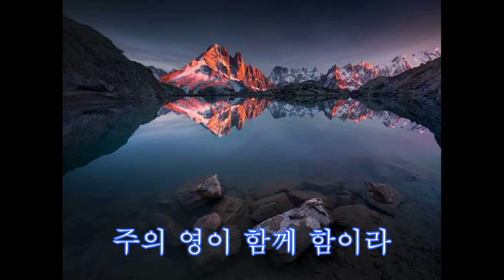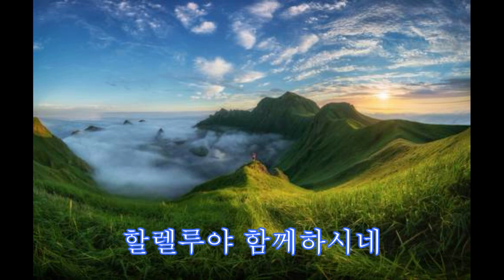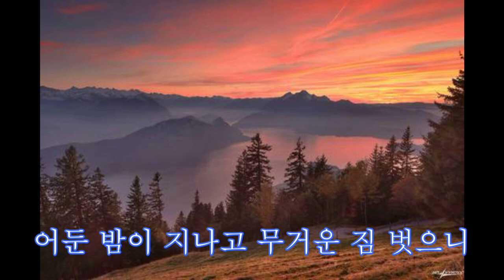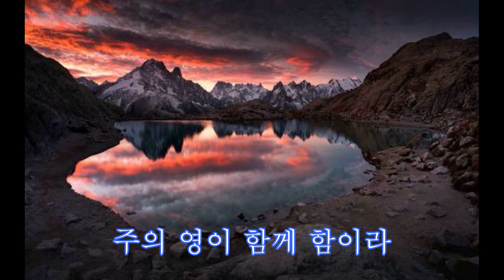191 내가 매일 기쁘게